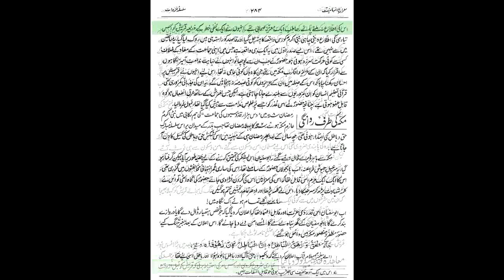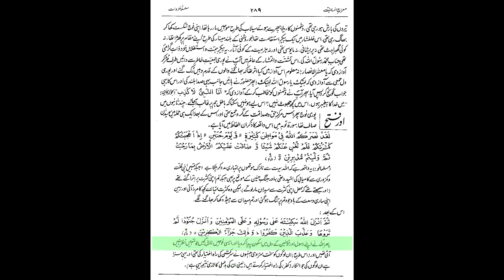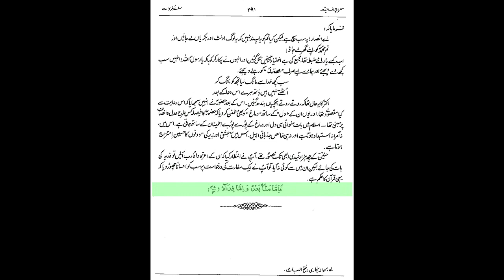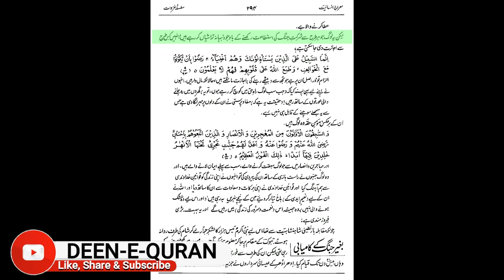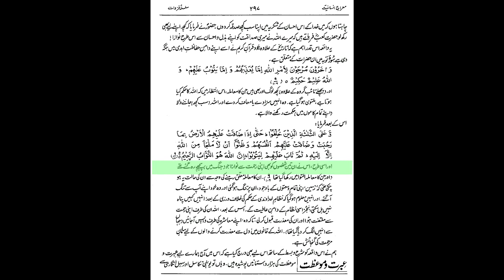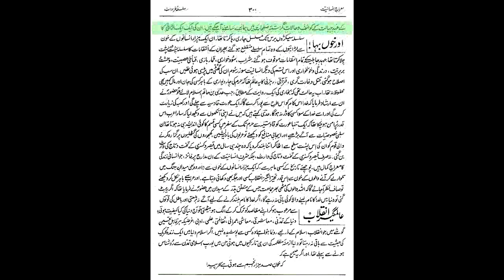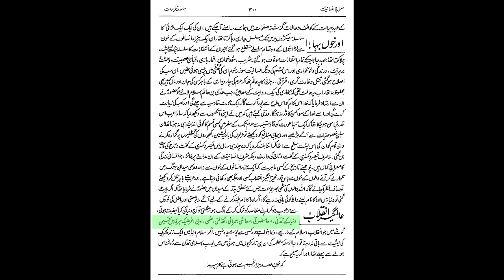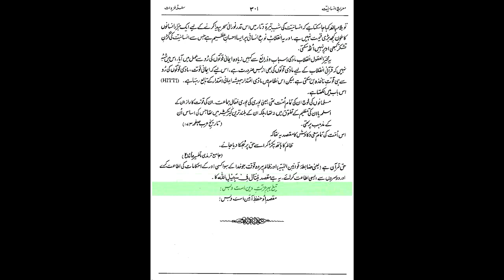Mairaj e Insaniyat [Chapter 11] | Jang e Badr | 17 Ramazan | Video Book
Mairaj e Insaniyat, Allama G.A. Parwez (Baba Ji) ki mashoor kitabon main saf-e-awal ki kitaab hai, aur app logon ki purzor farmaesh par ab yeh kitaab Video Book (behtareen quality aur shandar awaz main) pesh e khidmat hai.
Written by Allama G.A. Parwez - Islamic Advisor to Quaid-e-Azam Muhammad Ali Jinnah, Founder of Idara Tolu-e-Islam, & Student of Allama Iqbal & Sir Syed Ahmed Khan. He devoted his entire life to spread the message of Allah preserved in Quran, to the people of India and Pakistan.